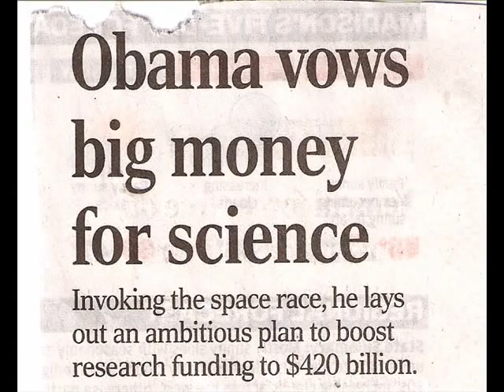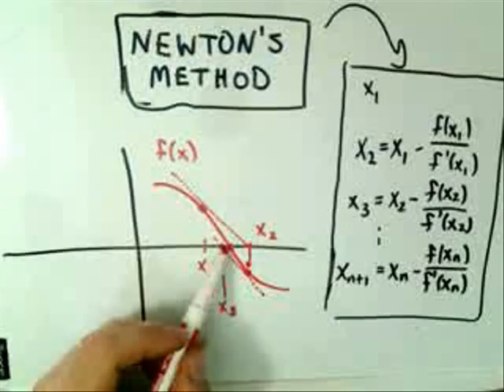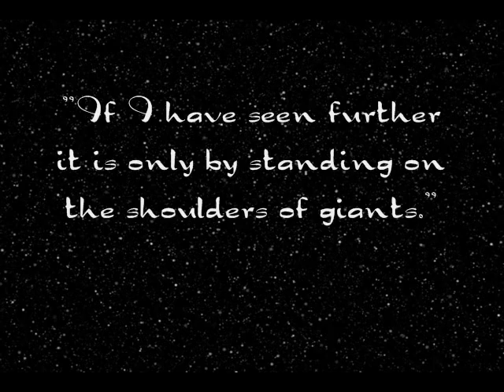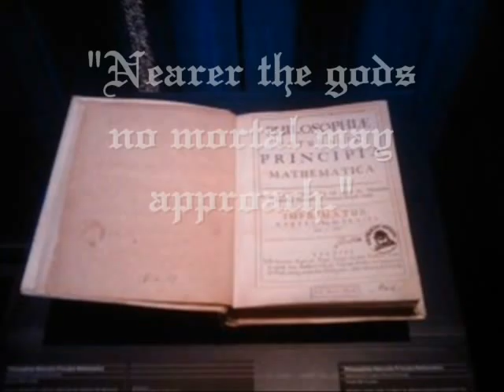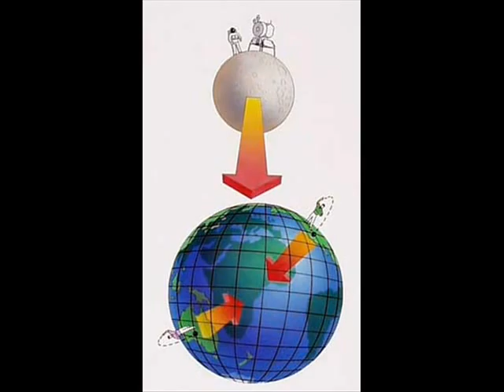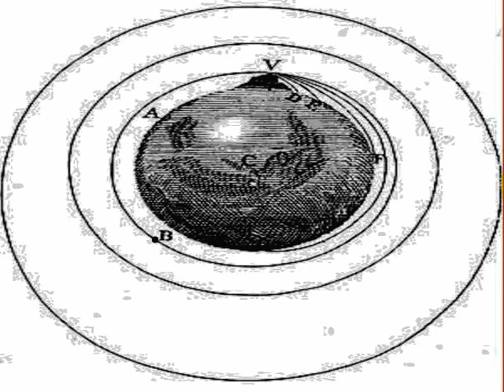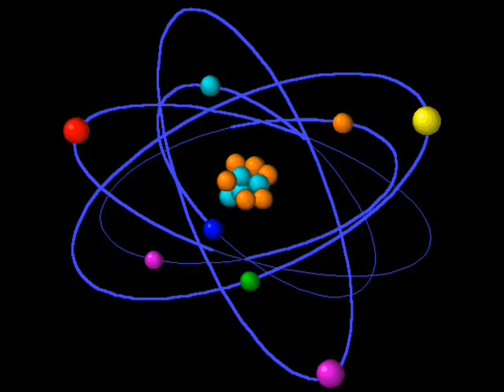(Revised) Isaac Newton: Space Pioneer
Our documentary on Isaac Newton for Nation history day, revised version for state. It won. Now we're revising it for nationals!